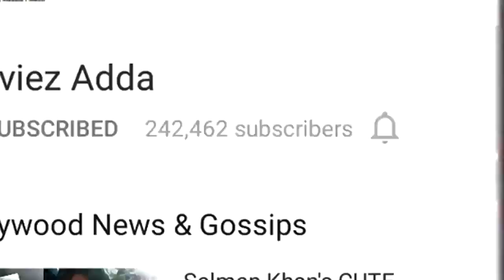Jagga Jasoos PUBLIC REVIEW | Ranbir Kapoor, Katrina Kaif